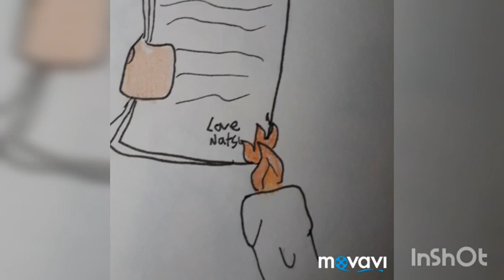First Burn- Nalu animatic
Hamilton- First Burn
Natsu x Lucy
Nalu